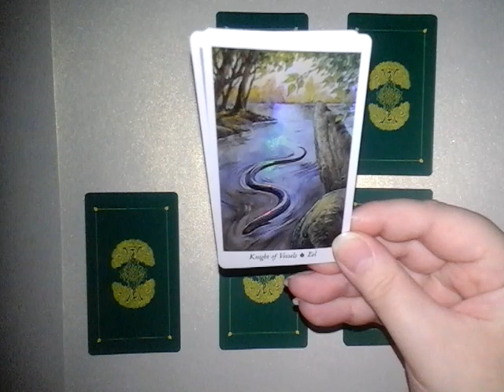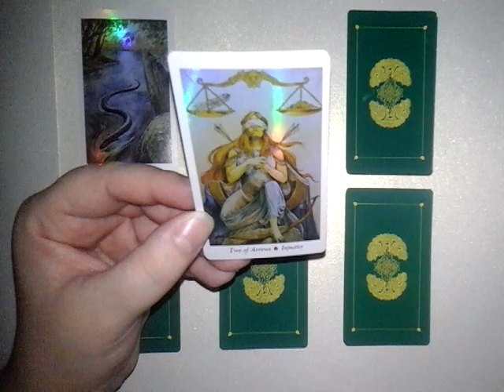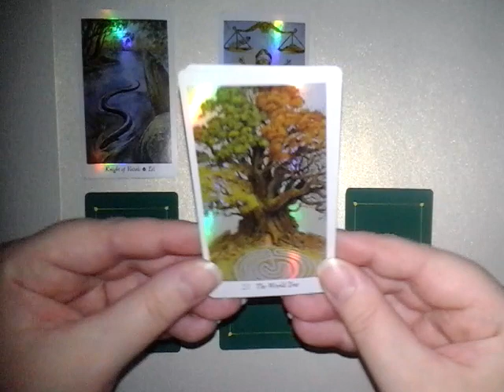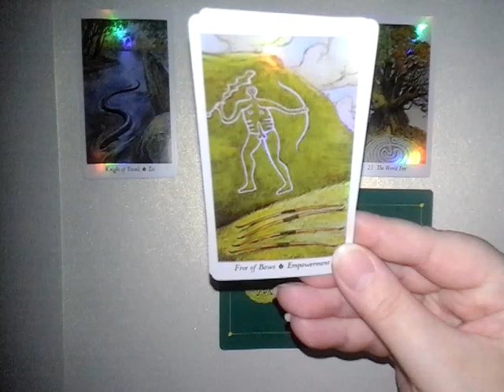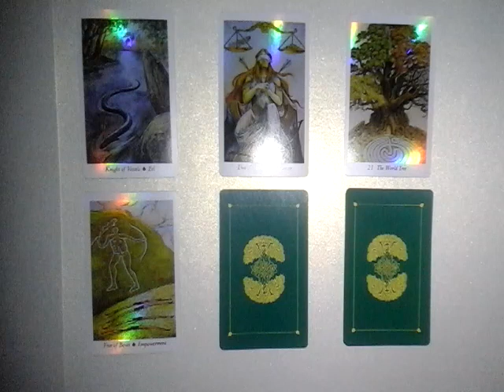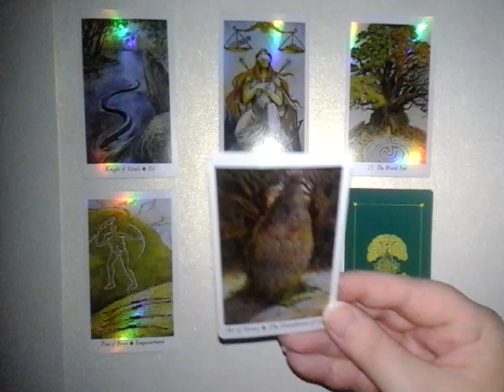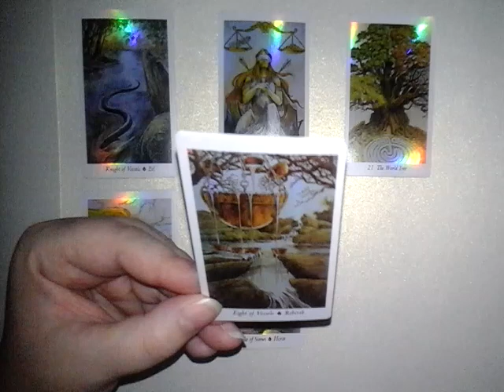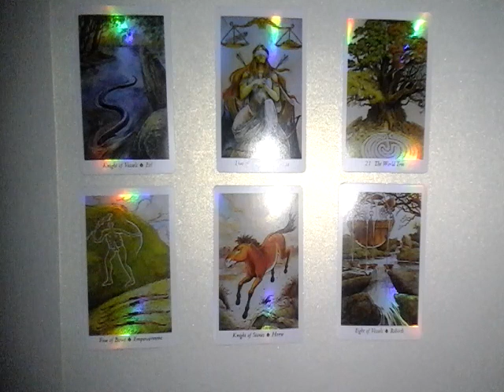💥ДЕЛАТЬ ШАГ ИЛИ ПОДОЖДАТЬ? РЕАКЦИЯ ПАРТНЁРА ИЛИ СИСТЕМЫ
Онлайн-гадание на таро The Secret of Nature.
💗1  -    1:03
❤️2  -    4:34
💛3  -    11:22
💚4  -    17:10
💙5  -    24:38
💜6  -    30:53